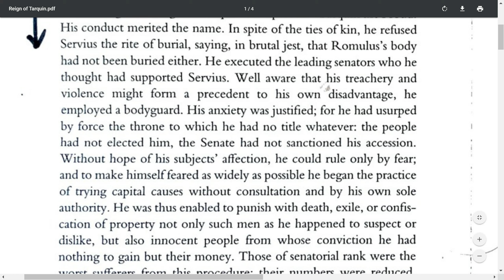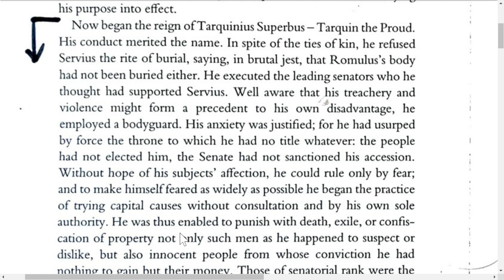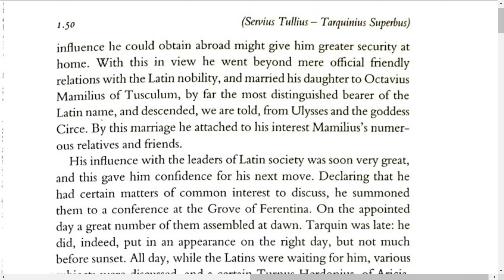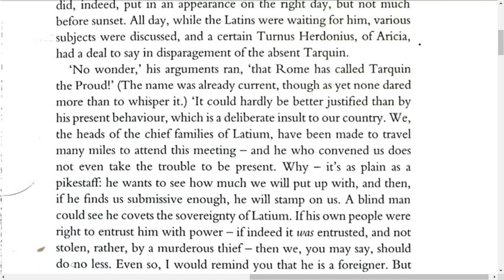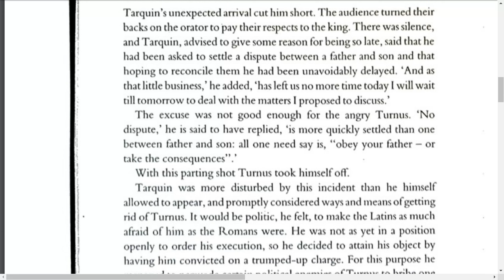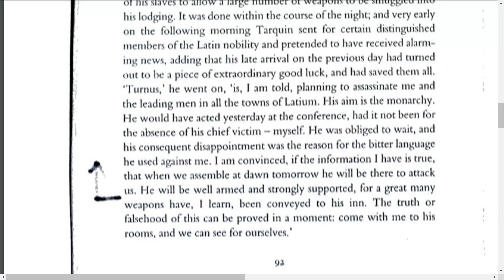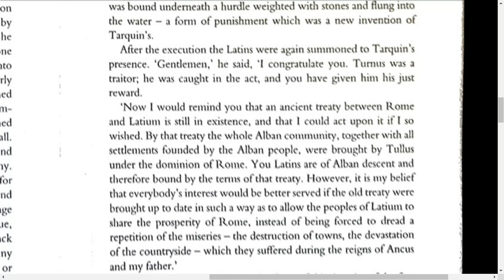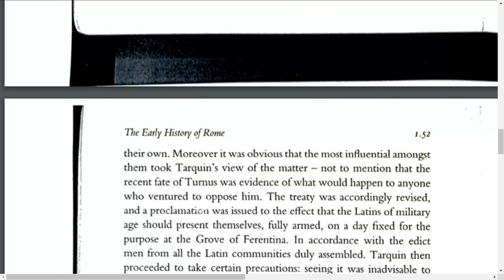Reign of Tarquin.pdf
More awkward reading of Livy!